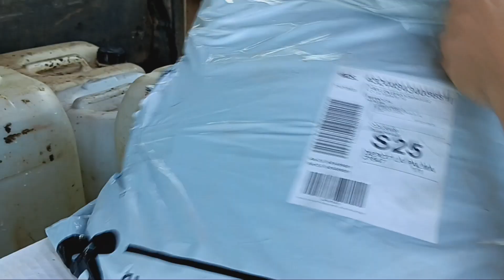¿Cómo está protegiendo la pintura térmica del calor extremo?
En este vídeo de Sierras de Berrocal visitamos nuestras colmenas más expuestas a los rigores del verano, comprobamos si hay bajas, les ponemos agua, alimento y hacemos una pequeña revisión para comprobar cómo va todo y cómo está protegiendo la pintura térmica de las altas temperaturas.